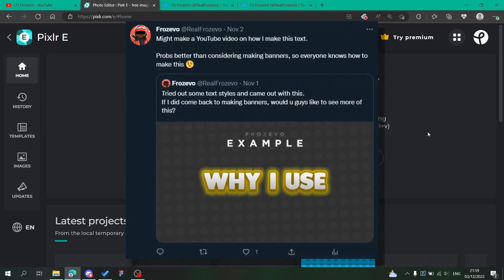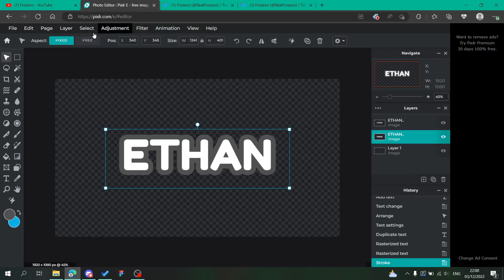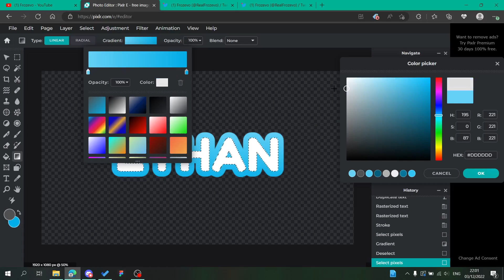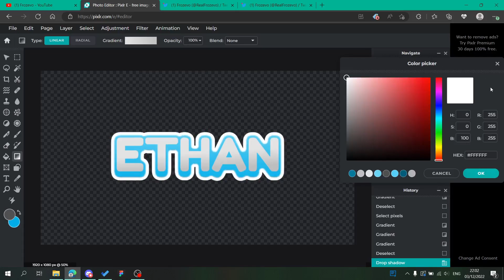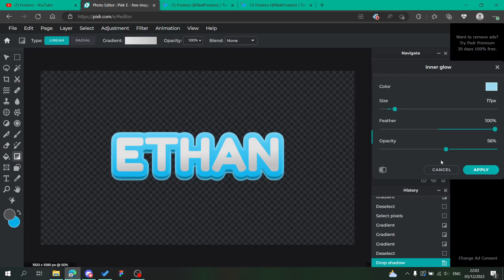[TUTORIAL] How To Create Awesome Text in Pixlr E!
✨What I use to edit/record/stream and edit thumbnails for videos!

📽Editor (me):VSDC Free Video Editor
📹Recorder (me): Bandicam
💻Stream: Streamlabs
🖼Photo Editor: Pixlr E

🙌What I record and what I do :D

🎷Wanna know who is the best person in the world!😎

😍Thanks for sticking around! Make sure to stay safe during these rough times right now :D